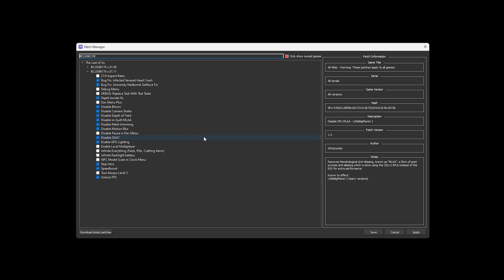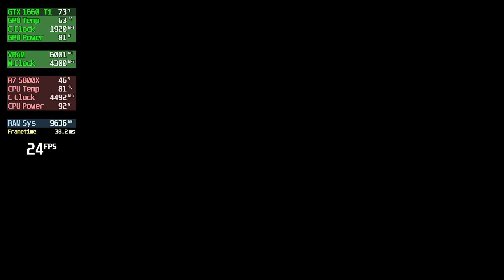RPCS3 | The Last of Us | 5800X | GTX 1660 Ti | 4K | 2023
RPCS3 Version: 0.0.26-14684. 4K settings using a Ryzen 7 5800X and GTX 1660 Ti 6GB. Enjoy!